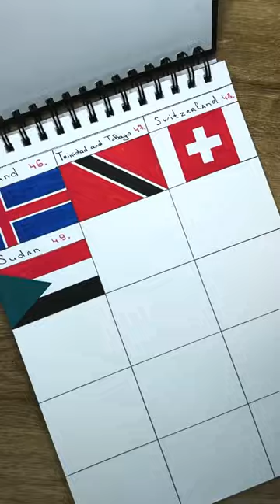Drawing the flag of Belgium 🇧🇪 What’s next?